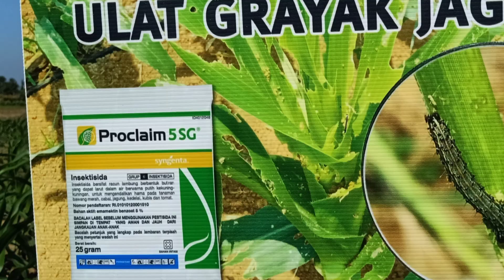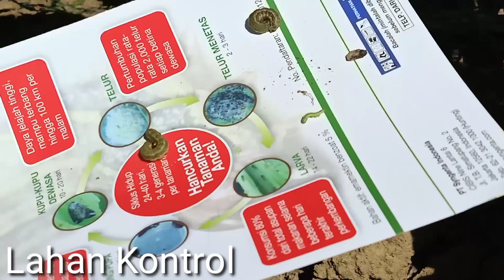Pengendalian Ulat Grayak Atau Ulat FAW - PROCLAIM Insektisida Paling Ampuh - PT Syngenta - Toko 5758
Pengendalian Ulat Grayak Atau Ulat FAW - Insektisida PROCLAIM Terbukti paling Ampuh - PT Syngenta

Ulat Grayak pada tanaman jagung ataubbias disebut ulat FAW adalah merupakan hama tanaman jagung yang perkembangannya sangat masiv dalam 2 tahun terakhir
PT. Syngenta hadir dengan insektisida PROCLAIM 5 SG yang merupakan insektisida bersifat racun perut, berbentuk butiran yang dapat larut dalam air, berwarna putih kekuning - Kuningan, digunakan untuk mengendalikan hama pada Tanaman

Bahan aktif emamektin benzoat 5 %

Alamat : Godong, Grobogan, Jawa Tengah